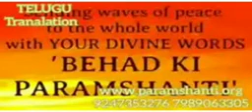*మెడిటేషన్ *పాజిటివ్ వైబ్రేషన్స్ తో కరోనా వైరస్ ను ఈభూమి మీద నుండే తొలిగించే 💞యోగా కామెంటరీ 💞